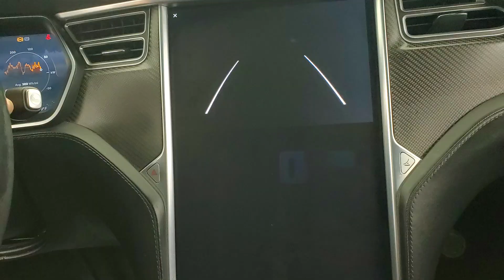2017 Tesla Model X 75D NAVIGATION BACK-UP CAMERA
Stock #:035991
2 KEYS, BACK-UP CAMERA, BLUETOOTH CONNECTION, FOG LAMPS, HEATED FRONT SEATS, HEATED REAR SEATS, HEATED STEERING WHEEL, KEYLESS START, NAVIGATION SYSTEM, POWER DRIVER SEAT, POWER LIFTGATE, POWER PASSENGER SEAT, PRIVACY GLASS, USB, AWD, ONE OWNER. Why buy from Car Vision? (1) We are a "No-Hassle No-Haggle" dealership! We pre-discount our cars, so you do not need to worrying if you got the best price! (2) Our salespeople are non-commissioned, and won't be pushy about a purchase. (3) We remove the fear of purchasing a pre-owned vehicle with our Comprehensive Extended Service contracts, and provide a FREE Vehicle History Report for each car. (4) We handpick only the best vehicles, and each vehicle goes through a meticulous 118-point inspection process. (5) Are you are looking to sell your car? We buy cars! ***Our "Market Based" pricing philosophy ensures you pay below the current market average for the same car with comparable mileage! We utilized cutting edge software which pulls data from every major auto website. Our goal is to price our cars low enough to sell within 30 days. This means you get our best price without having worry if you paid too much.***